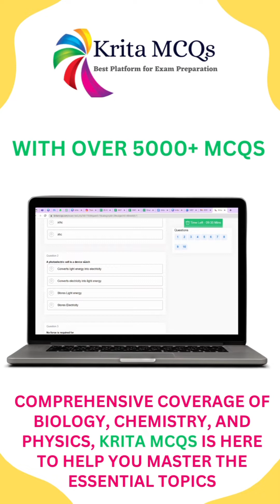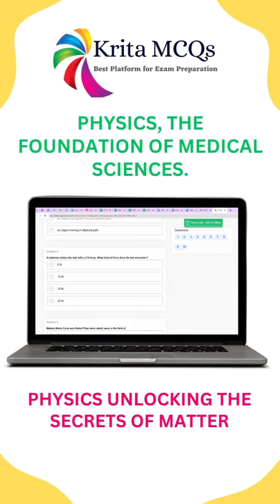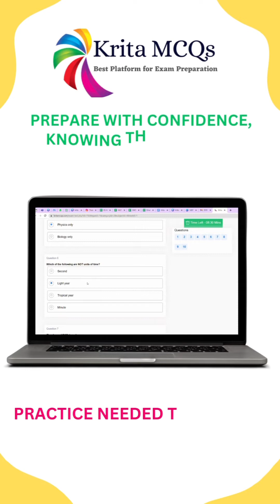🚀Introducing Krita MCQs, your ultimate platform for NEET exam preparation.📚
👉With over 5000+ MCQs and comprehensive coverage of Biology, Chemistry, and Physics, Krita MCQs is here to help you master the essential topics📚
👉Imagine having access to a vast question bank, complete with relevant answers and explanations.📚
👉Prepare with confidence, knowing that you are equipped with the knowledge and practice needed to excel in the NEET exam.📚
👉Get ready to unlock your potential. Prepare for NEET with Krita MCQs and secure your path to success.📚
👉Don't miss out! now and access our platform for free, for a limited time only.📚
👉Whatsapp India: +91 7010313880 / 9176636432 / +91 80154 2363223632